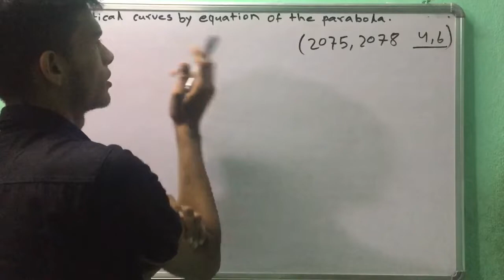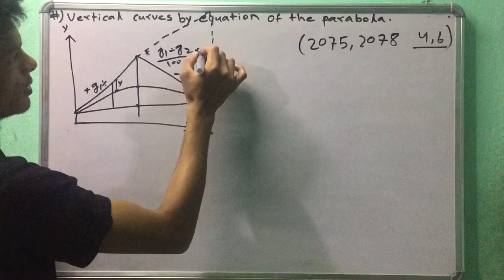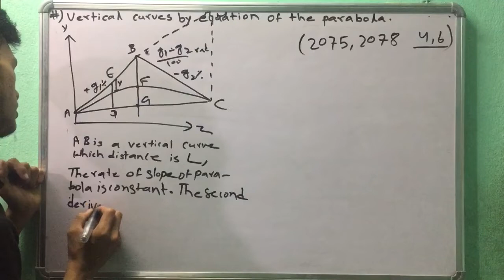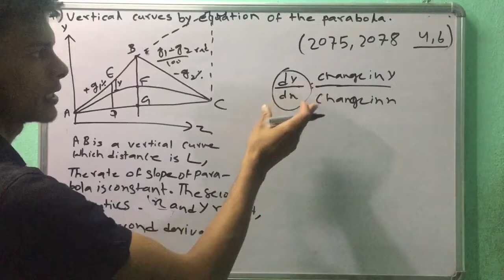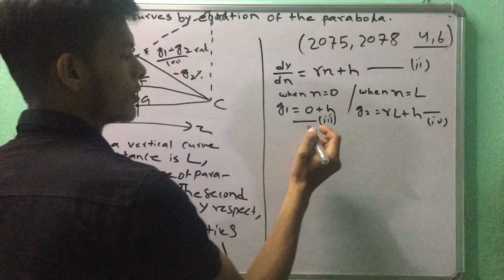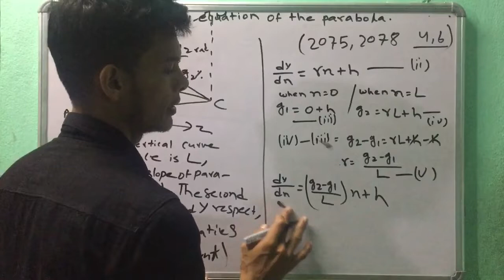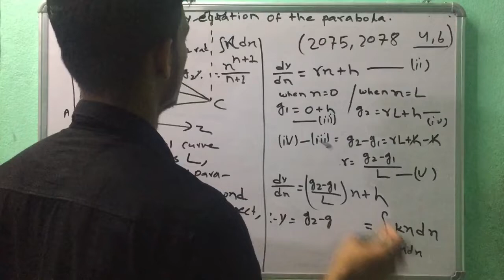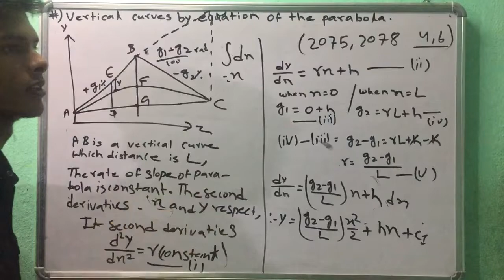Diploma in civil engineering survey fifth semester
Vertical curves by equation of the parabola